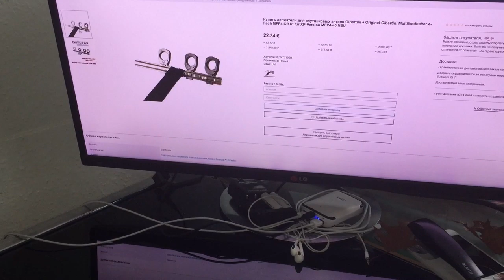Держатели для спутниковых антенн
Надёжные кронштейны-держатели для спутниковых антенн в ассортименте в каталоге универсального интернет-магазина Амазон ру. Настенные крепления и напольные, крепления для балкона и для скоса крыши – выбор достаточно велик, чтобы найти подходящее. В наличии аксессуары и детали крепления, скобяные товары. Надёжная, ветроустойчивая фиксация антенны с возможностью её ориентирования в нужную сторону. Имеется быстрая и аккуратная доставка из Германии в Россию и другие страны СНГ.